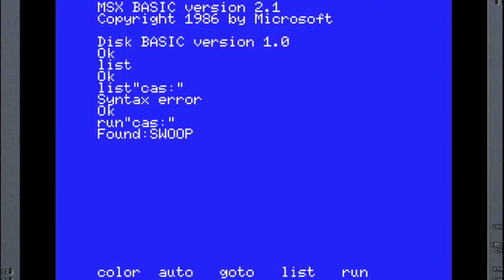MSX Game: Swoop